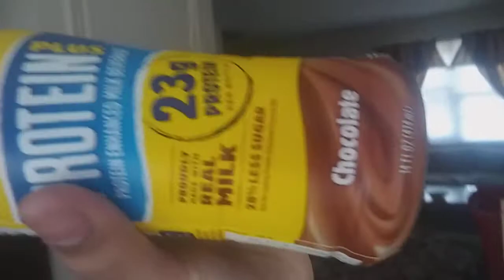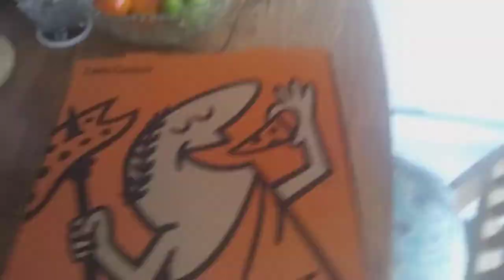Nesquik Protein Plus Chocolate Milk Taste Test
This is probably my first food/beverage review and I've been drinking Nesquik since I was a toddler and there's a new type of Nesquik and it's protein plus. I also got a new WWE championship toy belt.